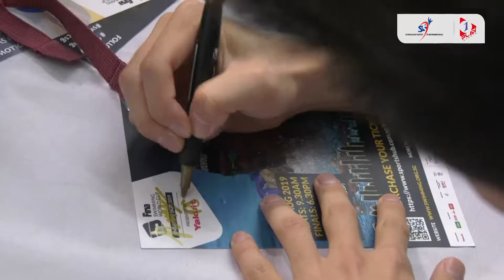FINA Swimming World Cup Singapore 2019 Swim Clinics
🌟 More than just competing at the FINA Swimming World Cup Singapore 2019, some of the best swimmers in the world took time out to give back and conduct swim clinics for some very lucky young kids! 👏